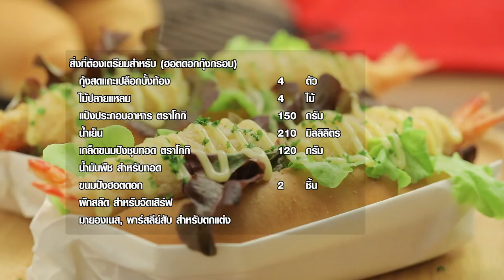ฮอตดอกกุ้งกรอบ สูตรเด็ด...ทำง่าย...สไตล์ "อ.ยิ่งศักดิ์"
วันนี้อาจารย์มีเมนู ฮอตดอกกุ้งกรอบ จากผลิตภัณฑ์ตราโกกิ มาฝากคร่ะ

สิ่งที่ต้องเตรียมสำหรับ (ฮอตดอกกุ้งกรอบ)

กุ้งสดแกะเปลือกบั้งท้อง  4 ตัว
ไม้ปลายแหลม    4 ไม้
ขนมปังฮอตดอก   2 ชิ้น
ผักสลัด สำหรับจัดเสิร์ฟ
มายองเนส, พาร์สลีย์สับ สำหรับตกแต่ง

วิธีทำ (ฮอตดอกกุ้งกรอบ)

1. นำกุ้งสดแกะเปลือกมาเสียบด้วยไม้ปลายแหลม เตรียมไว้
2. ใส่แป้งประกอบอาหาร ตราโกกิลงในภาชนะ เติมน้ำเย็นคนผสมให้เข้ากัน เตรียมไว้
3. นำกุ้งลงชุบกับแป้งที่ละลายไว้ จากนั้นคลุกกับเกล็ดขนมปังชุบทอด ตราโกกิให้ทั่ว
4. นำกุ้งลงทอดในน้ำมันพืชที่อุ่นเตรียมไว้ ใช้ไฟปานกลางทอดจนสุกเหลือง ตักขึ้น นำไม้ออก เตรียมไว้
5. จัดผักสลัดลงในขนมปังฮอตดอกผ่าครึ่ง ตามด้วยกุ้งทอด ตกแต่งด้านบนด้วยมายองเนส และพาสลีย์สับ

▲Line @yingsakfood